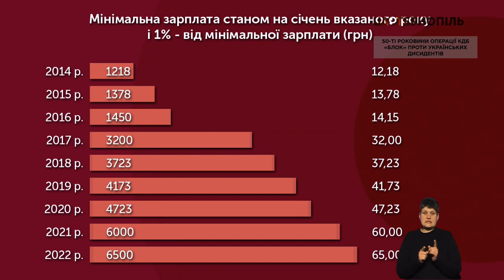У 2022 році зростає сума податку за кожен додатковий метр.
Власники квартир, які перевищують 60 квадратних метрів, чи будинків, які більше 120-ти квадратів, опалачують податок на житло. Щороку сума податку зростає. З чим це пов’язано і хто може не сплачувати податок на житло? Про це нам сьогодні розкаже заступник начальника управління податкового адміністрування фізичних осіб ГУ ДПС в області.
– Володимир Брудко.